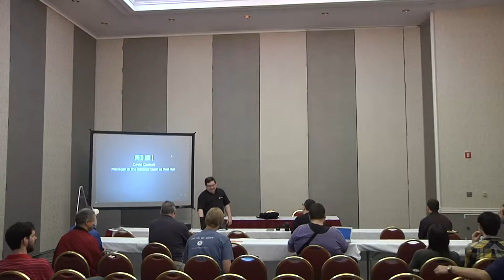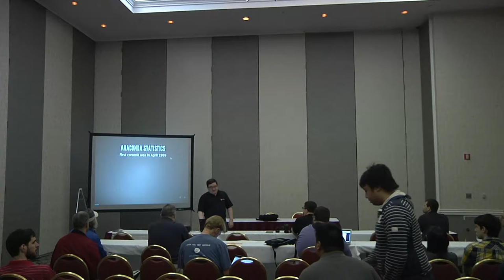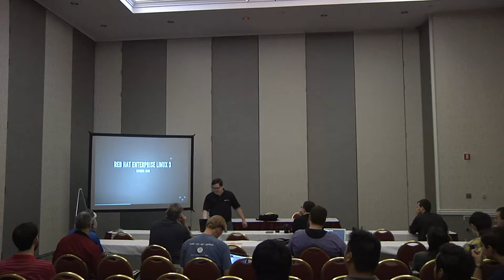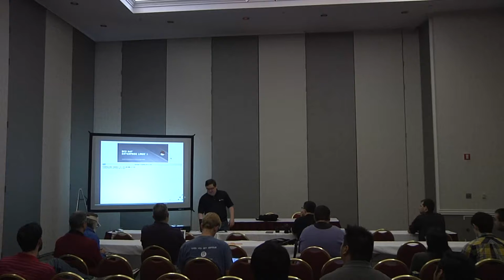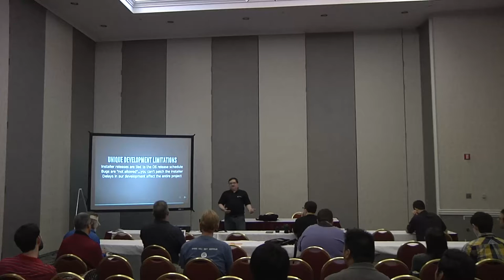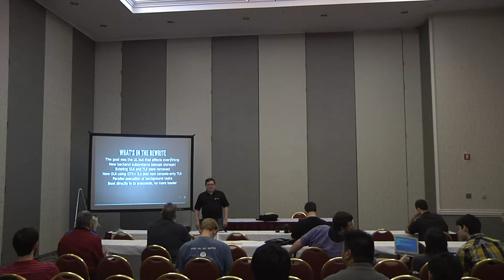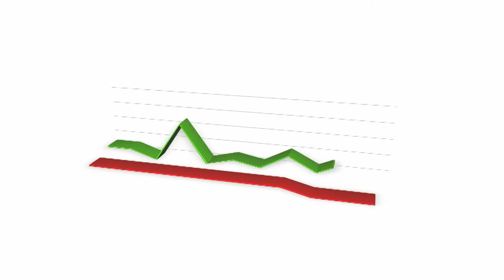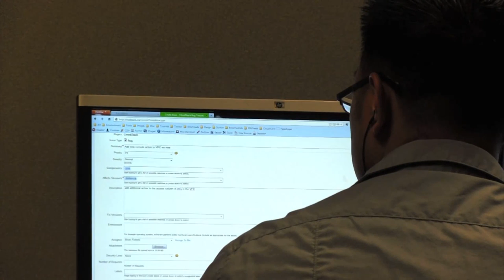2013 SouthEast LinuxFest - David Cantrell - Rewriting Anaconda: A Look Back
2013 SouthEast LinuxFest
David Cantrell
Rewriting Anaconda: A Look Back